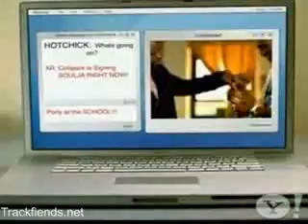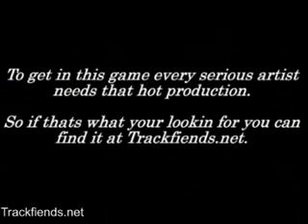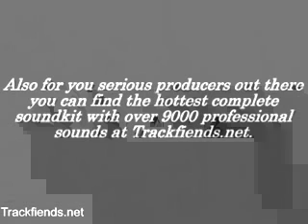Souljah boy - Crank dat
why me yooooo!